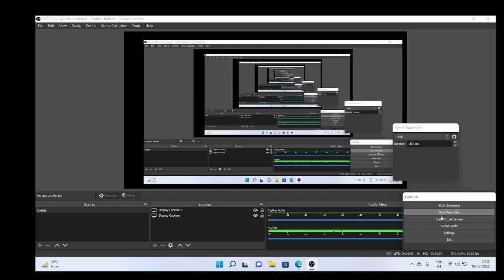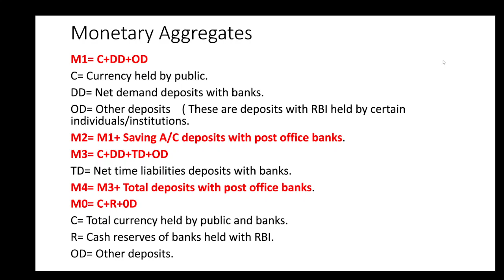Monetary Aggregates M1, M2, M3, M4, M0 and all its related concepts in detail.